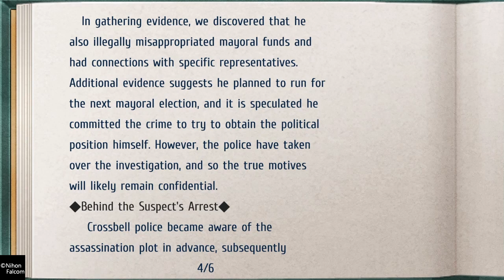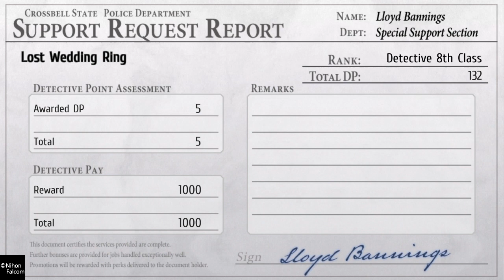Let's play Trails From Zero part 40: The Attempted Assassination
The meeting with Yin is over, but not without getting a request from the eastern assassin himself. Apparently, someone was using Yin's name to spread fear. The only place to look is the Arc en Ciel theater. While the big shots of Crossbell get a free show, the Special Support Section will be playing the role of security. There are questions that come to mind. What If Ilya is not target of assassination? And if she isn't, then who is?